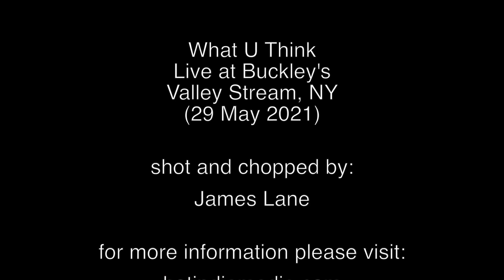What U Think @ Buckley's (29 May 2021).mp4